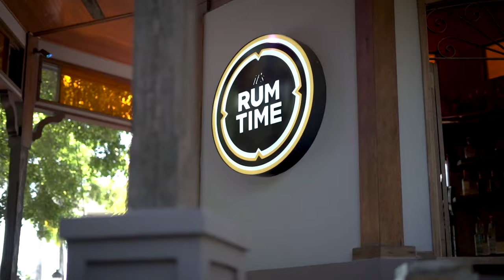2 0 PR GANA 03 10 22